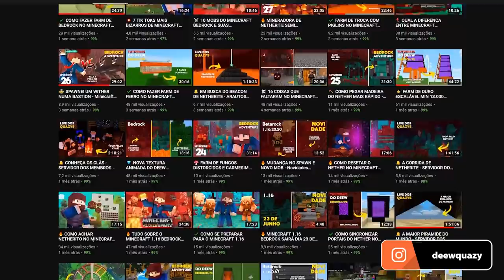🪓 3 FARMS DE MADEIRA PARA MINECRAFT BEDROCK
► Esse vídeo é um showcase de 3 farms de madeira para Minecraft Bedrock, ou seja, PE, XBOX, PS4, Windws 10 e Nintendo Switch.

○ INSCREVA-SE NO CANAL!: 0:00
○ Melhorias Farm Antiga: 0:58
○ Farms de Madeira: 5:01

E quem escolhe qual modelo tutorial é VOCÊ, clique no link aqui em baixo e vote!

♥ Vídeos todo dia 11h!

Forte abraço!

minecraft windows 10 edition minecraft pe 1.16

→ Computador
Windows 10
32GB de RAM
Mouse Cobra